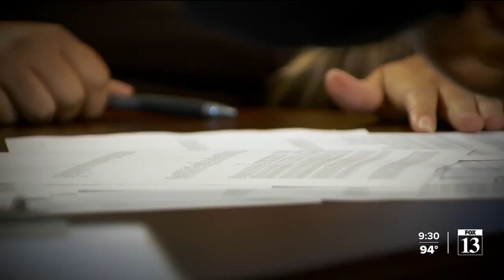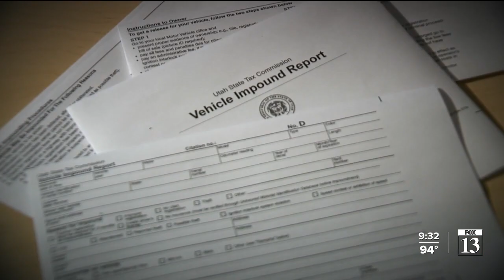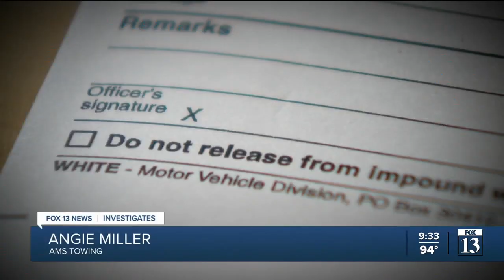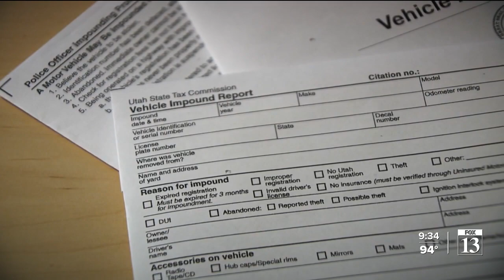State says police are breaking the law by refusing to fill out towing paperwork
Utah officials and lawmakers say some police departments are breaking the law by refusing to do paperwork that helps people find out where their car is after it has been towed